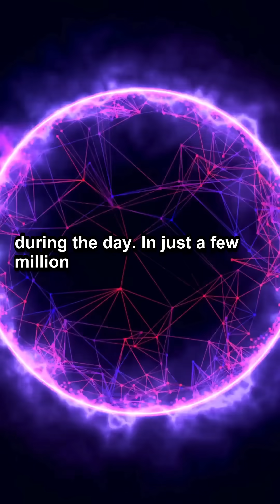5 Space Events That Happen After You Die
5 Space Events That Happen After You Die